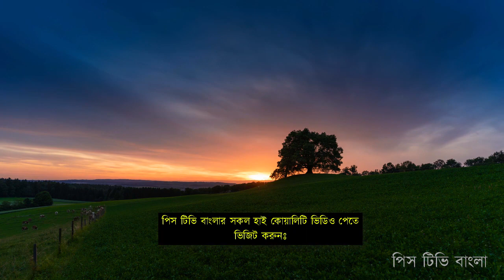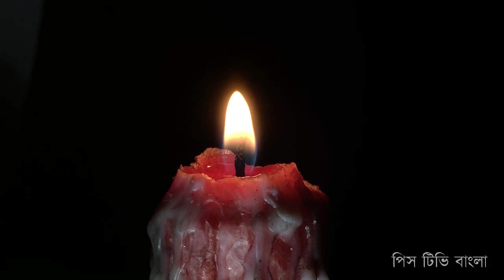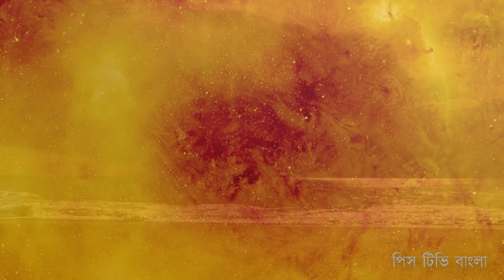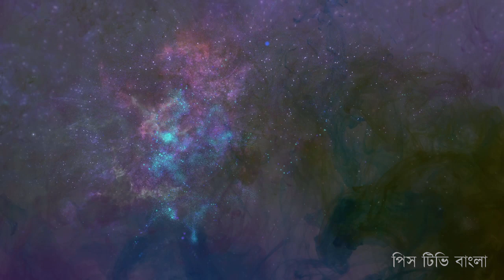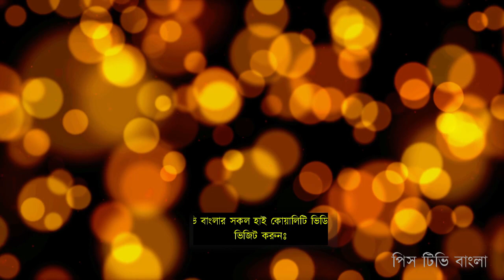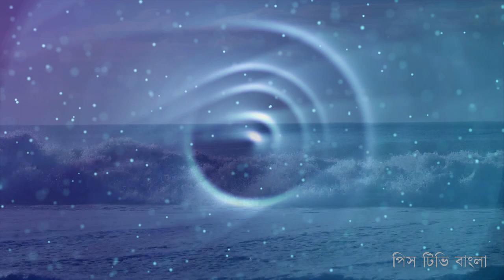অন্তর শীতল করা কিছু কথা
দুনিয়ার পিছনে ছুটতে ছটতে আমাদের অন্তর অনেক সময় শক্ত হয়ে যায়, কঠিন হয়ে যায়। তখন প্রয়োজন হয় কিছু অন্তর শীতলকারী নসীহতের। আল্লাহর রাসূল (স) এর কিছু হাদীস ও তার ব্যাখ্যা নিয়ে আলোচনা করছেন শাইখ আব্দুল কাইয়ুম।

বক্তাঃ শাইখ আব্দুল কাইয়ুম
সিরিজঃ অন্তরে আল্লাহ ভীতি সৃষ্টিকারী হাদীসসমূহ
এপিসোডঃ ১

Ontor Shitol Kora Kichu Kotha
Speaker: Shaikh Abdul Qaiyum
Series: Ontore Allah Viti Srishtikari Hadisshomuho
Episode: 1

উল্লেখযোগ্য ট্যাগসমূহঃ
Bangla Waz
Ahle Hadith
Sahih Aqida
Sahih Hadith
Salafe Salehin
ইসলামিক ভিডিও
সহীহ আকীদা
সহীহ হাদীস
আহলে হাদীস
সালাফী
সালাফে সালেহীন
বাংলা ওয়াজ